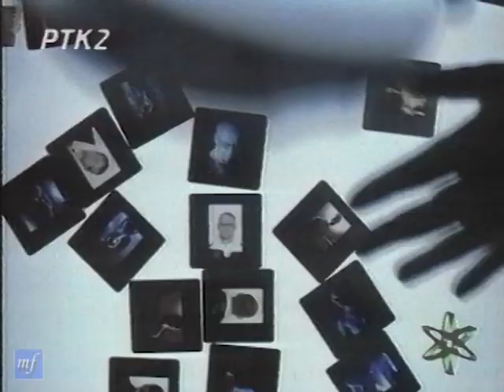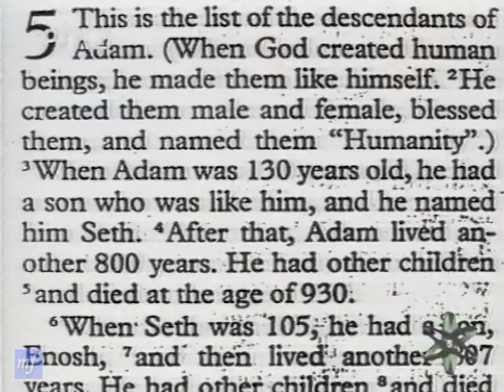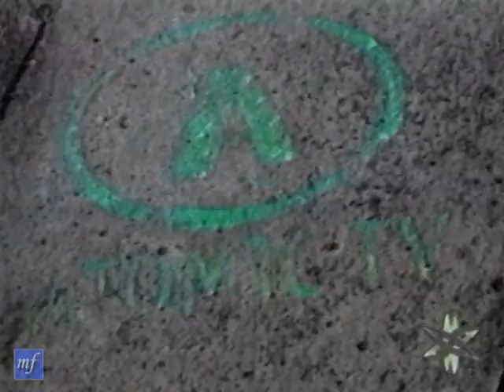Muzyka w PTK - Atomic TV - Rentgen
Atomic TV – polskojęzyczna stacja telewizyjna nadająca głównie teledyski muzyczne, działająca w latach 1997–2000 (w latach 1996–1997 jako blok programowy PTK 2), aż do przekształcenia w MTV Polska. Była to pierwsza polska telewizja muzyczna nadająca przez całą dobę w kilkunastu telewizjach kablowych w całej Polsce oraz później także przez satelitę Astra. Prezentowała różne gatunki muzyczne: pop („Popplaneta”), rock („Atomizer”), metal i inne ekstremalne gatunki („Bunkier”), hip-hop, techno („MC2”). Muzyka polska („FactoryM”) zajmowała w nim ok. 40% czasu antenowego. Atomic TV prezentowała również serwis informacyjny, co godzinę audycję „Co jest” oraz raz w tygodniu 60 minutowe „Co jest extra”. Na antenie stacji widzowie mogli za pomocą przysyłanych pocztówek i listów wpływać na muzykę w programie Dzika Szafa Grająca.

Dygitalizacja z taśmy S-VHS 2021

Marcin Fall
Piotr Ryckowski